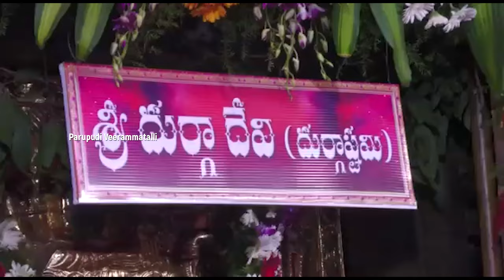ఇంద్రకీలాద్రిపై శ్రీ దుర్గా దేవి గా దర్శనమిస్తున్న అమ్మవారు | Sri Durgadevi Alankaram at Durgatemple